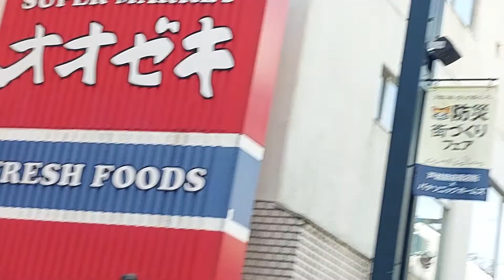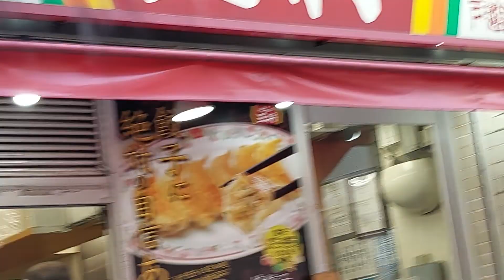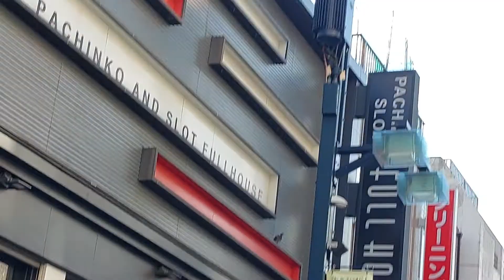【柴田 けいや】品川区議会補欠選挙候補 無所属 応援弁士 長井秀和 練り歩き【戸越銀座商店街／２０２２年９月３０日】